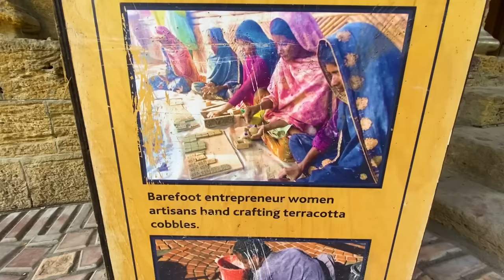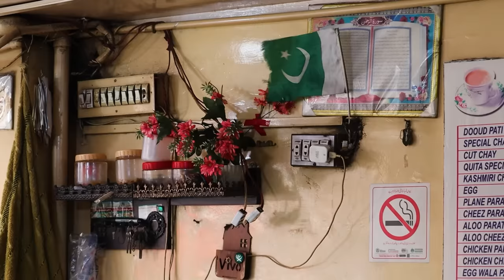Our FIRST TIME in Karachi 🇵🇰 Pakistan's AMAZING Mega City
Hello Karachi! Our first time in Pakistan's biggest city.
On our first day, explored Saddar Old Town, went to Empress Market, had great Pakistani breakfast, and visited a few monuments and museums. A bit of culture, history, and food...amazing start to our Karachi tour.
Special thanks to Jehanzeb from Super Savari, Pakistan's First Guided City Tour Service, allowing locals and foreign visitors to explore hidden gems in Karachi.

For the next few weeks, we will explore Pakistani street food, Pakistan markets, Pakistan malls, Pakistan luxury restaurants and hotels, Pakistan museums, Pakistan buses and trains, Pakistan supermarkets, Pakistan natural beauty: beaches and mountains, and more! We've really been blown away by the Pakistani hospitality so far, and so we will be creating some Pakistani people vlogs with Pakistan drone footage, from two foreigners in Pakistan-- actually Canadians in Pakistan,  (North American in Pakistan,) And of course Ivana was born in Indonesia - so you will see thoughts and views from Indonesian in Pakistan, living in Pakistan, things to do in Pakistan, things to do in Lahore, Pakistan must visit, and more!

TIMESTAMPS:
00:00 - MY WIFE IS BHOT KHUBSURAT
0:59 - Intro + Exploring initiatives increase by choice foot traffic
6:14 - Best breakfast in Pakistan (& the best tour company in Karachi)
11:40 - Empress market hunt (baldness cure?!??!)
22:37 - Diversity in Karachi? at Parsi institute
25:30 - Learning about Muhammad Ali Jinnah
35:48 - Rapid fire things we've noticed about Karachi

Music in the Video:
Watch:

 • Inside — Land of ...